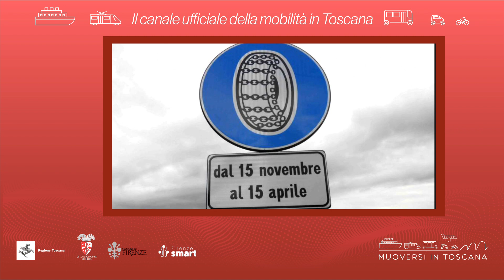Muoversi in Toscana - Edizione delle 14.30 dell'8 gennaio 2024